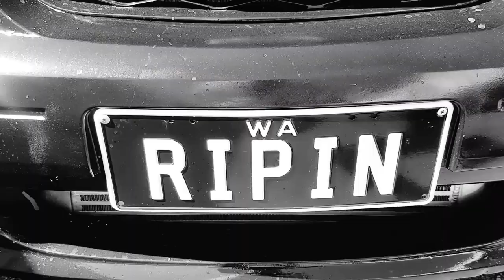Turbo BA XT Falcon N/A+T "RIPIN" and Tuned BA XR8 Falcon finally hit the 1/4 mile!!!!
RIPIN the ebay turbo ba finally hits the drag strip with my brothers tuned ba xr8 on a extremely bad day (too hot!!!) for racing to see how their maiden hits down the strip go!!!  Instagram @rossholland88